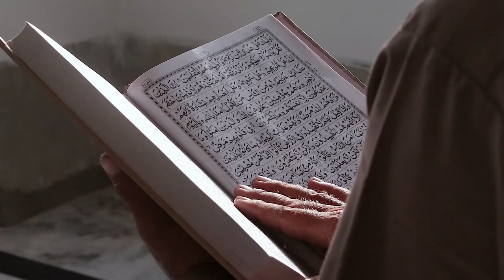Read Quran | Free Stock Islamic Footage | Free Render Footage